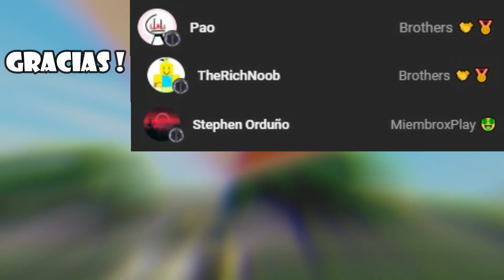COMO CONSEGUIR EL HACHA DE GENGIBRE 🪓 LA MEJOR PARA CONSTRUCCIÓN - LUMBER TYCOON 2 🌳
💎 Gingerbread Axe LUMBER TYCOON 2 , TODO SU PODER OCULTO 💎

👍Meta de LIKES:
★ 100

● ¡Entra ya , Discord Del Canal!